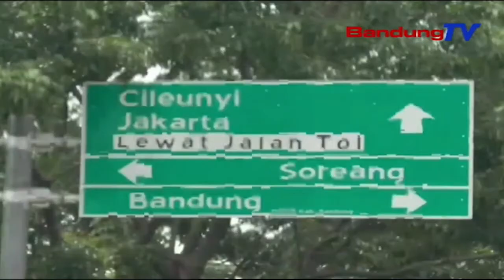Akses SOROJA - Gading Tutuka Bisa Dipake Patalimarga Dina Taun Anyar | TP | BANDUNGTV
TP | BANDUNGTV | ELBY NOPITRI | Minangka Tarekah Pikeun Ngungkulan Macet Di Tol Soroja, Soreang Kabupaten Bandung, Akses Jalan Soroja - Gading Tutuka Geus Dibuka Turta Sayaga Dipake Minangka Alternatif Pikeun Masarakat, Anu Seja Ngajugjug Ka Lelewek Soreang Sarta Ciwidey. Pangwangunan Akses Jalan Soroja-Gading Tutuka Rengse Luyu Kana Target, Nyaeta Bisa Dipake Dina Usum Pere Natal Tur Taun Anyar.